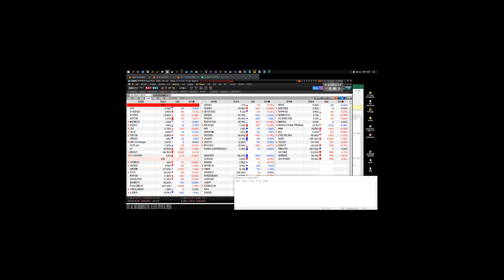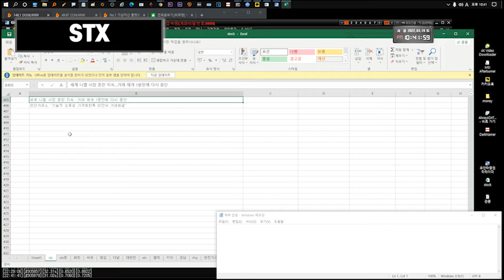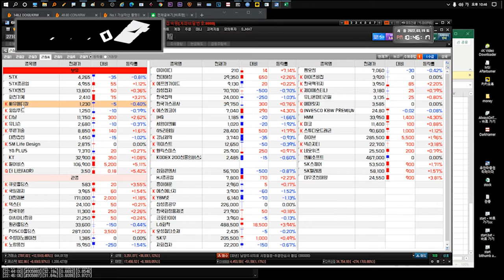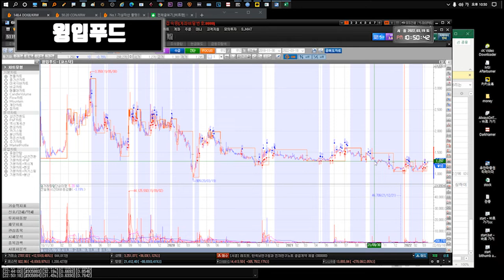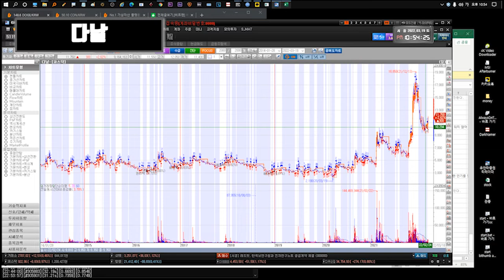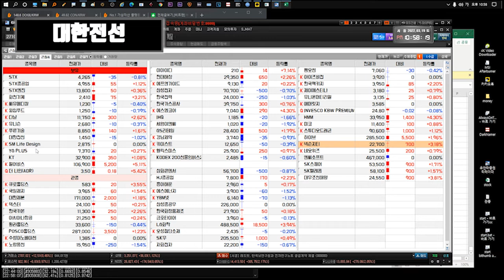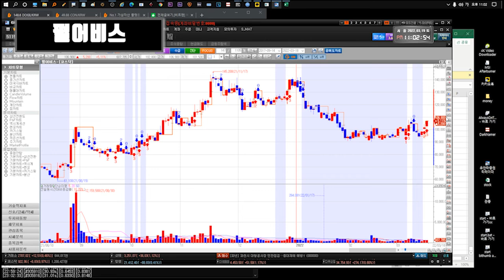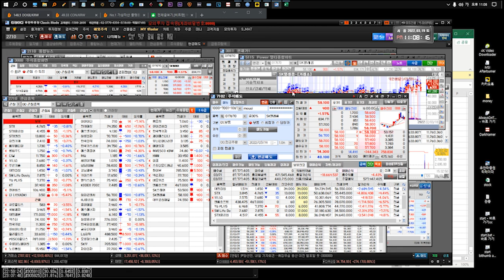220321 STX STX중공업 윙입푸드 화천기계 다날 유니슨 대한전선 YG PLUS GS리테일 더나인 SM Life Design KT 펄어비스